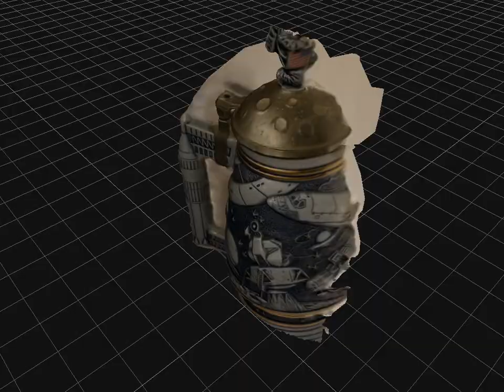Space mug photogrammetry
Simple video - generated with photogrammetry software 3DF Zephyr v5.016 processing 11 images